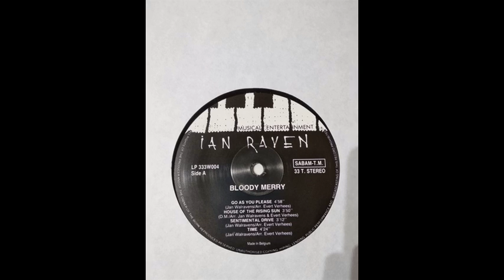Ian Raven - Time 1985